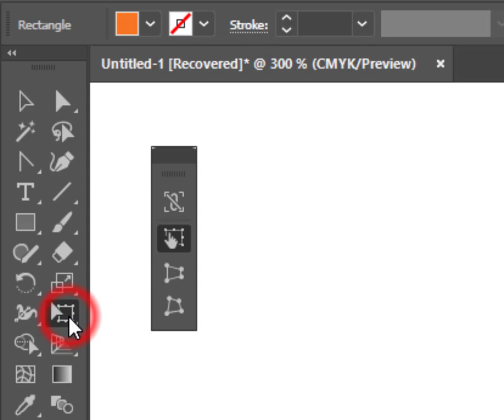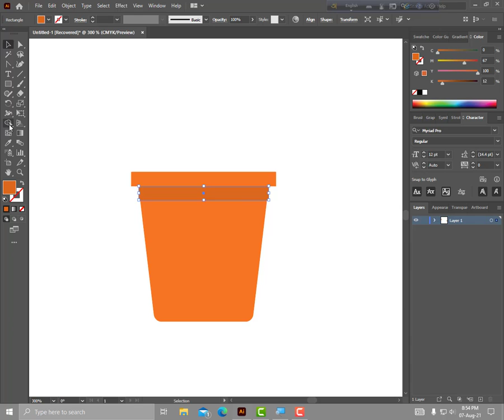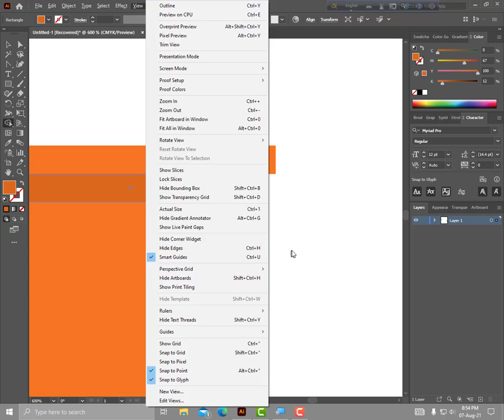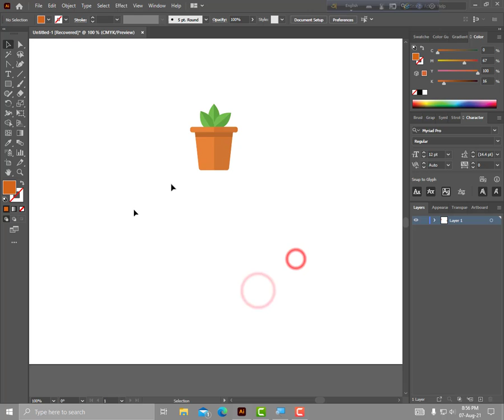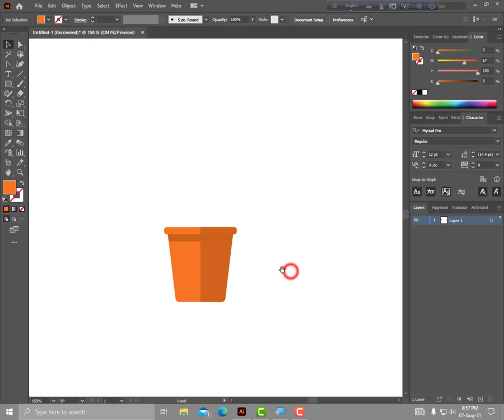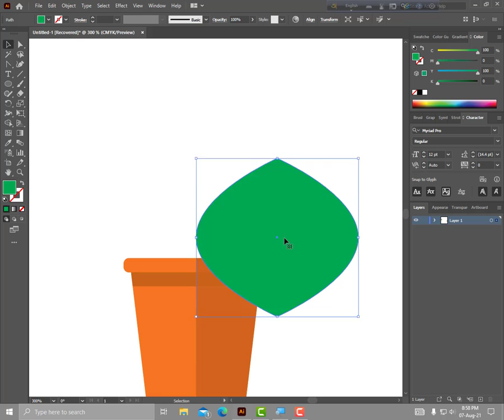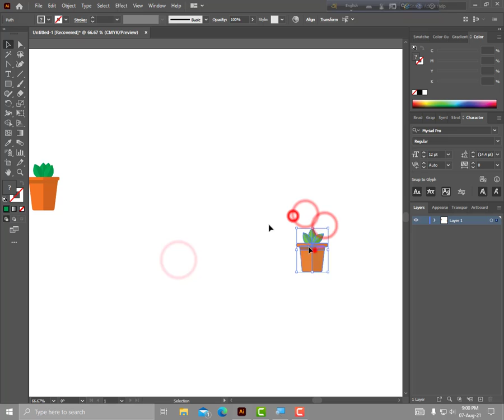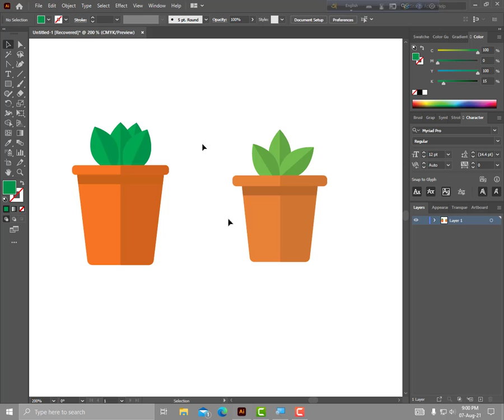How to make a flower vase (Illustrator CC 2021).